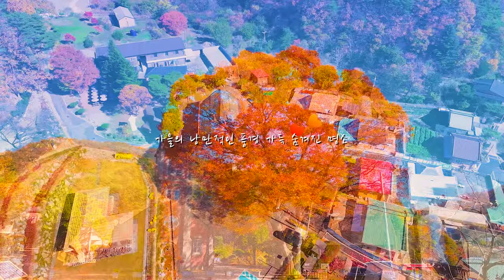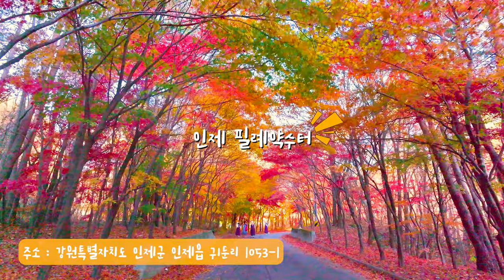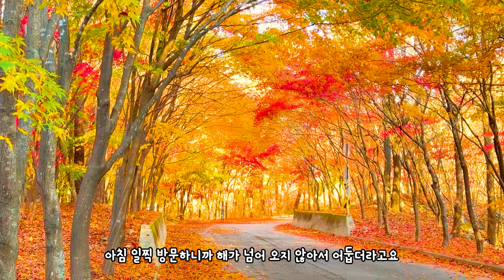11월 마지막 가을 풍경 가득한 여행 추천 BEST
횡성 호수길 5코스(강원특별자치도 횡성군 갑천면 구방리 526)

가을 풍경 가득 느낄 수 있는 횡성 호수길 5코스
매력적인 반영과 가을 풍경을 느낄 수 있습니다
많은 코스가 있지만 보통 5코스를 많이 찾고 계신데요
현지 상황에 따라 코스 개방이 다르기 때문에
꼭 확인하고 방문하세요

원주 반계리 은행나무(강원특별자치도 원주시 문막읍 반계리 1495-1)

올해 은행이 늦게 물들면서
반계리 은행나무의 절정도 늦게 시작되었습니다
그만큼 아마 빨리 떨어지기 시작할데요
생각보다 가을 온도다 높아지면서 이번주 까지는 볼 수 있지 않을까 싶습니다

풍수원 성당(강원특별자치도 횡성군 경강로유현1길 30)

가을 낭만 풍경을 즐길 수 있는 풍수원 성당
횡성에 숨겨진 가을 낭만 풍경으로
많은 단풍 풍경은 아니지만 이국적인 가을 풍경을
즐길 수 있습니다

인제 필례약수터(강원특별자치도 인제군 인제읍 귀둔리 1053-1)

드론촬영은 비행 촬영 승인 후 진행되었습니다

아쉽게도 방문했을 때는 단풍이 거의 끝물이었습니다
하지만 꼭 기억해 두셨다가 내년에 방문해 보세요
아름다운 단풍 터널을 만날 수 있는 곳 입니다

00:00 intro
00:28 횡성호수길
01:36 반계리 은행나무
02:31 풍수원 성당
03:33 필례약수터
04:36 소금산 출렁다리
04:53 outro